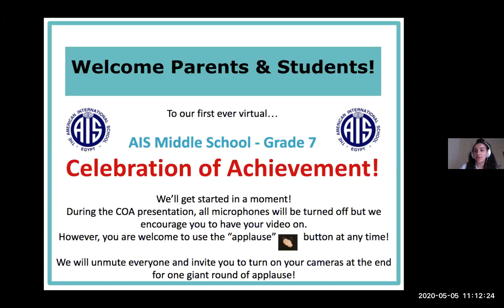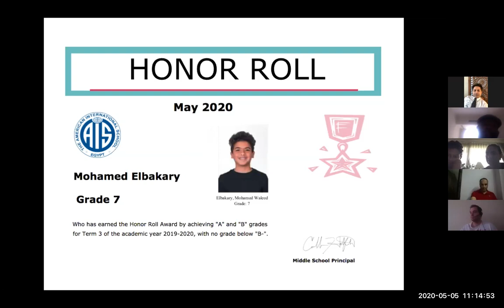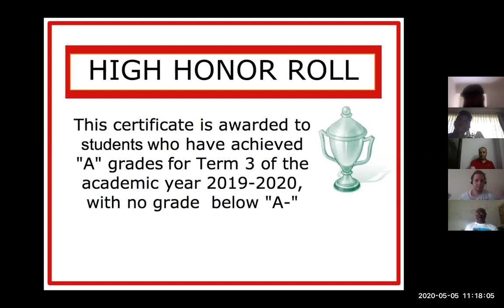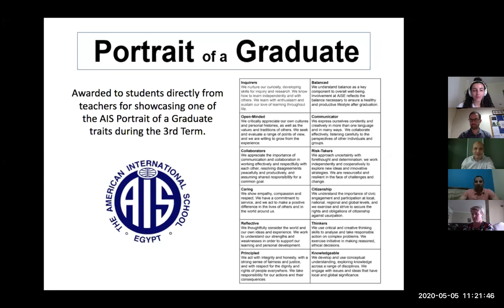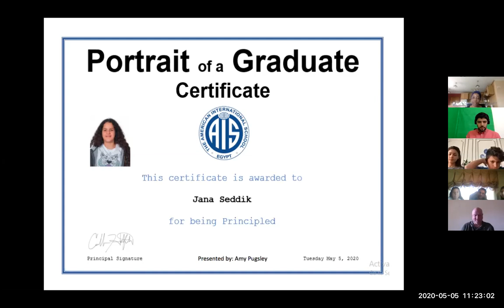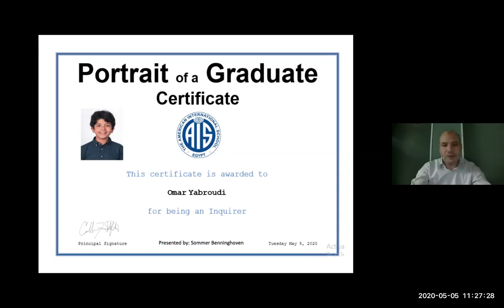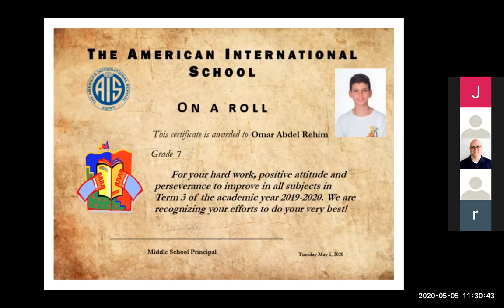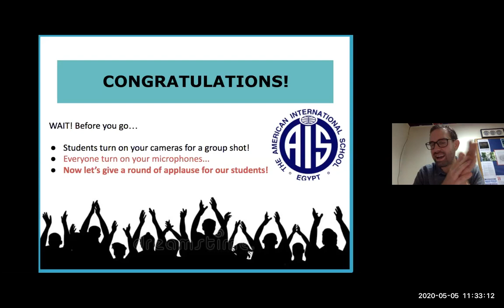AIS Middle School Grade 7 Term 3 Virtual COA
2019-20 School Year